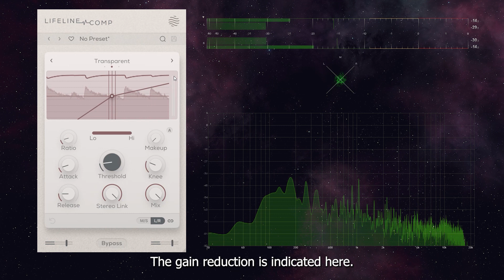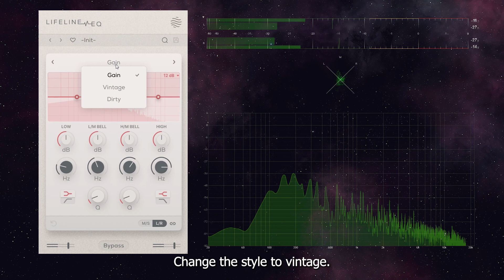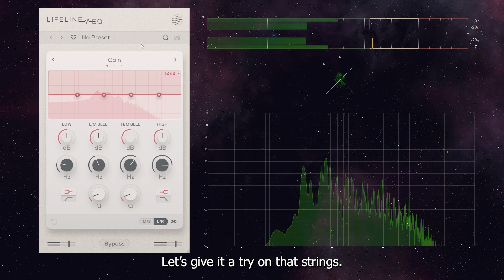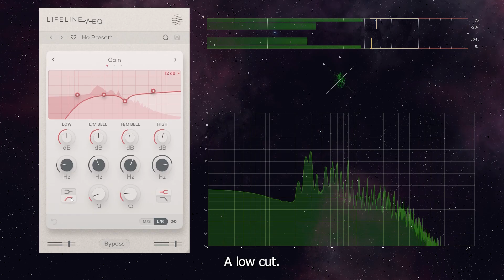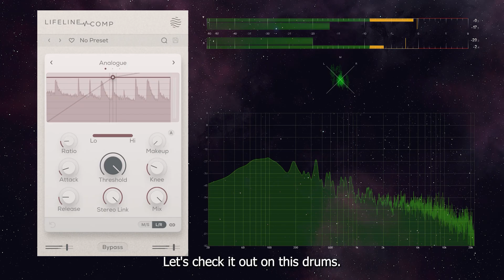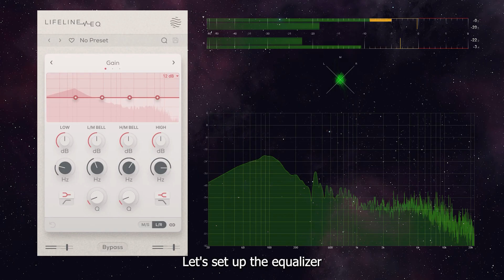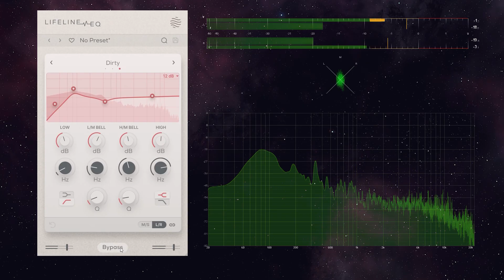Ecxite Audio Lifeline Modules COMP & EQ || Usage & Sound – Walkthrough (no talking)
Hello together! Exites Audio’s Lifeline Modules are a series of audio effects, extracted from Lifeline Expanse and Console. The modules has been refined to function as individual plugins, providing flexibility and functionality. This video is focused on the Modules COMP and EQ. The video is a no-talking-walkthrough with transcribtion.

Manufacturer's description:

Innovative Effects

Lifeline Modules is a series of innovative, high-quality effects plugins designed for the creative music producer and mixing engineer seeking to enhance their audio with unparalleled realism and character.

Each module from the Lifeline Expanse and Lifeline Console plugins has been extracted and refined to function as individual plugins, providing flexibility and focused functionality for any audio project.

Modules are now included in the full version of Lifeline Expanse and Lifeline Console - So if you already have the full version of Lifeline Expanse or Console, you get these modules absolutely free

The Lifeline Modules series offers a diverse range of effects, each packed with 50 new presets in each module - Offering both modern and vintage processing techniques found in Lifeline Expanse and Lifeline Console. This modular approach empowers users to achieve professional, characterful sound with ease and flexibility.

Lifeline EQ offers a classic parametric four-band approach with a choice of three modes. Gain mode offers a clean circuit for precise EQ jobs. Vintage Circuit mode introduces additional harmonics to drive a signal when boosting. Dirty Circuit mode brings all-out saturation and distortion.

Lifeline Comp puts characterful dynamics control at the forefront and lets you choose between three compression types to suit a variety of sources and uses.

0:00 Guitar / EQ and COMP
2:31 Guitar ON/OFF Comparison
2:54 Strings / EQ
4:06 Drums / COMP and EQ
6:23 Drums ON/OFF Comparison